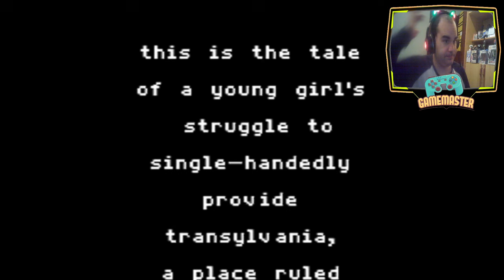Castlevania Legend REMAKE - Lastima no es completo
Tenga en cuenta que puede contener numerosos errores, ya que el proyecto está cancelado temporalmente.
Este prototipo sólo sirve como función de curiosidad y registro para la posterioridad.